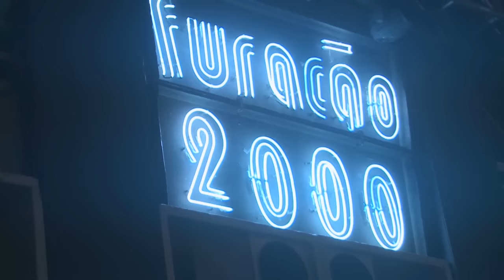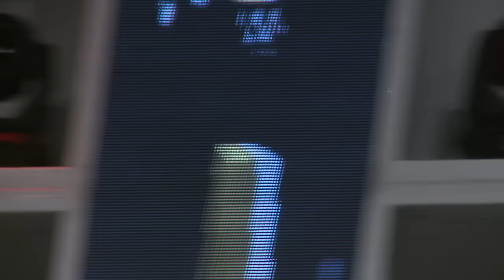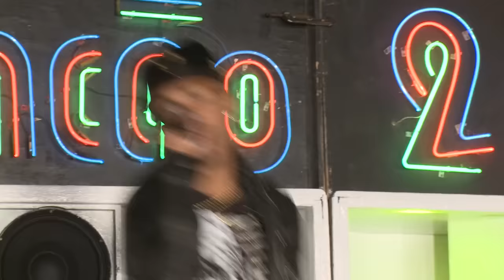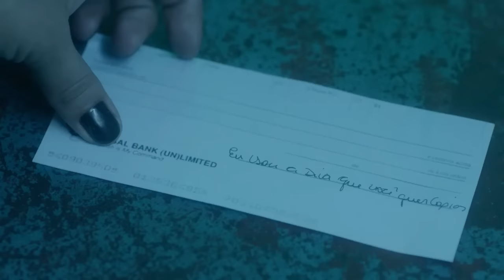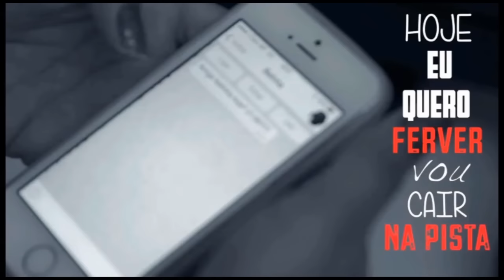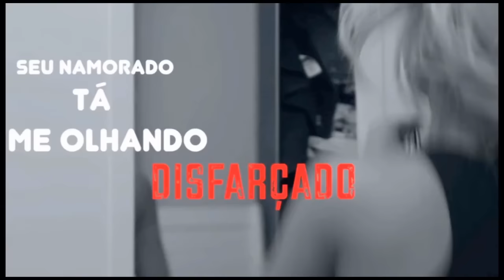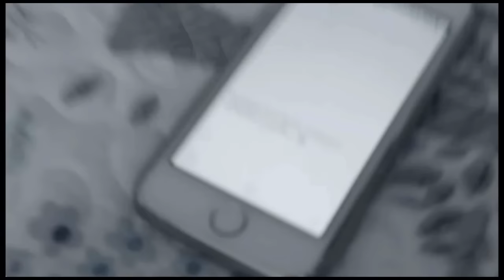DVD: Furacão 2000 - Funk de Verdade (COMPLETO)